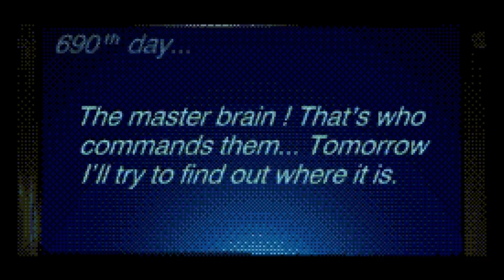Story Breakdown: Flashback - The Quest for Identity - Defunct Games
Welcome to the twenty-first episode of 23 Endings: The Early Years, the show where we put old school video game endings into proper context. Today we're trying our hardest to remember Flashback: The Quest for Identity by Delphine Software. Will Conrad Hart be able to remember what happened before it's too late? Find out when you watch this brand new episode of 23 Endings: The Early Years!